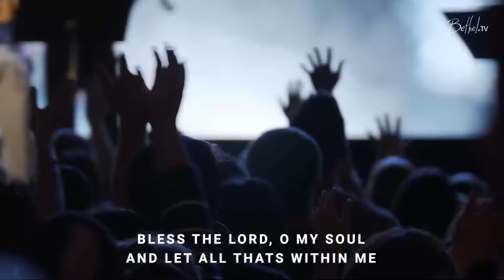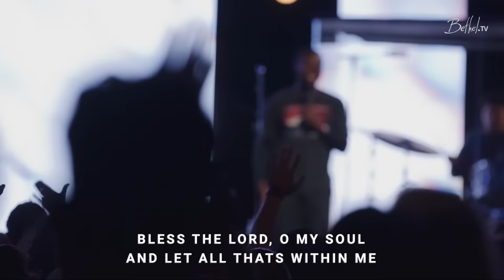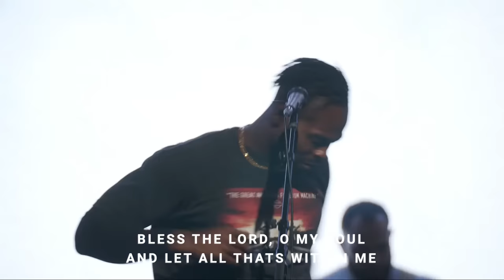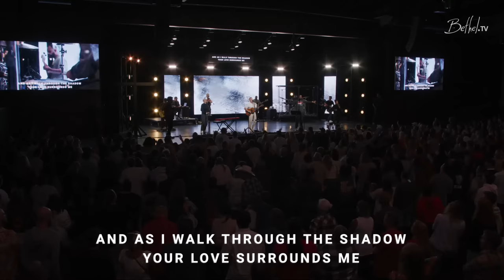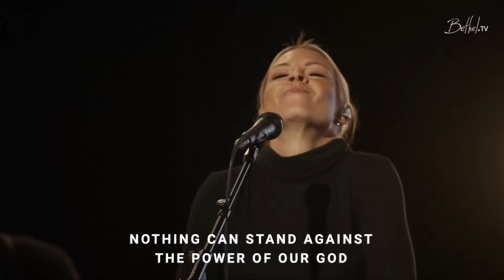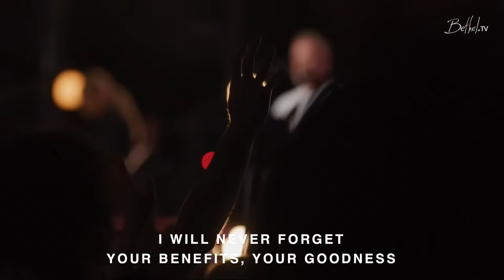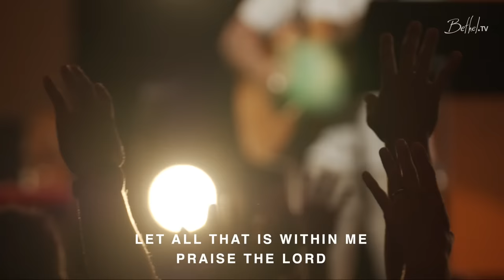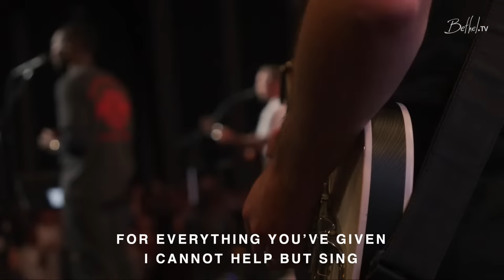Bethel Church Service | Michael Miller Sermon | Worship with Brian and Jenn Johnson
Thank you for joining us for Bethel’s Sunday church service. This evening we will be led in worship with Brian and Jenn Johnson! Later Michael Miller preaches.

Service from October 1, 2023.